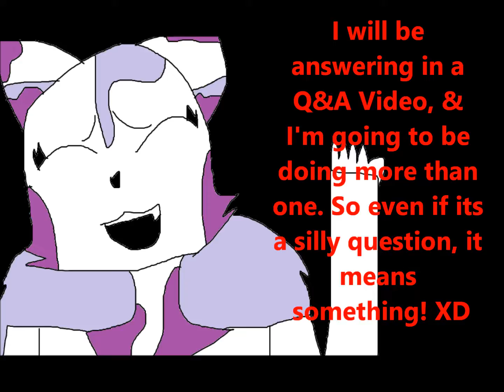I will be doing a Q&A, Please ask questions below!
...So anyway yeah, if you have any questions at all, feel free! You'll be in my Q&A video if you do XD *Tries to look tempting XD*